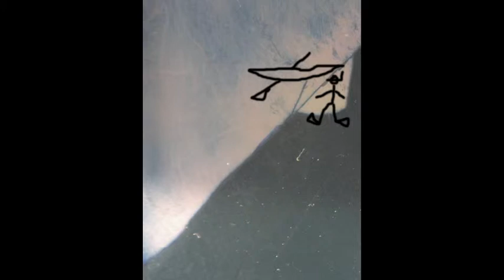Toward The End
Christoph Wilhelm Aigner
Piero Deggiovanni